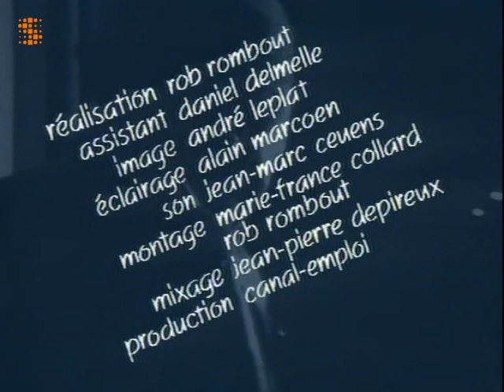D'une famille royale, il finit alcoolique en Belgique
Nom : Noël Ntunda
Âge : 42 ans
Origine : Rwanda
Pays de résidence : Belgique
Année : 1987